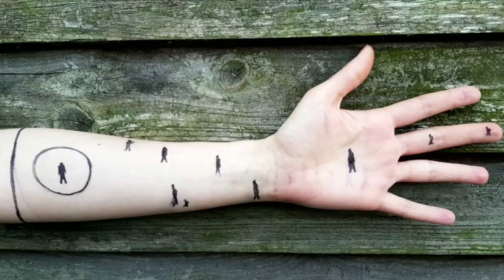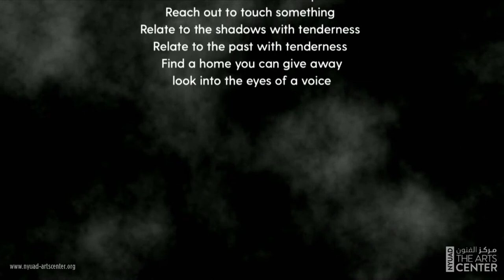The Gauntlet: Faraway Together - Sxip Shirey and Coco Karol